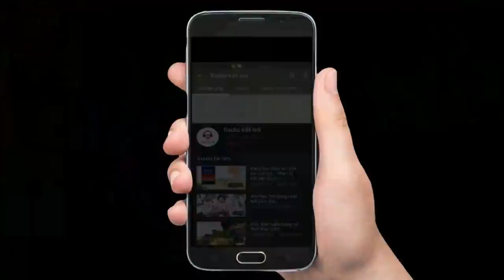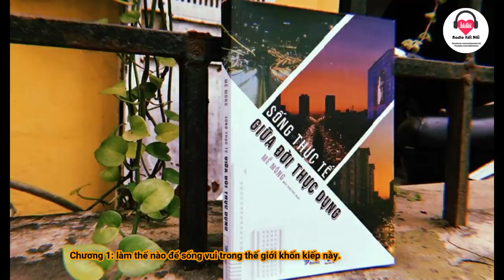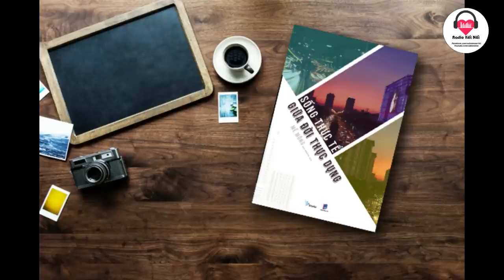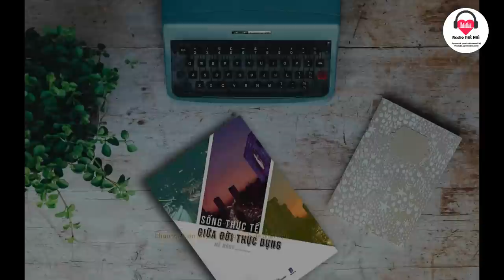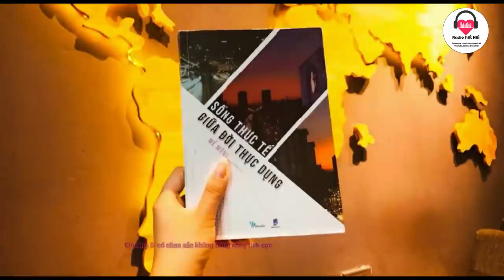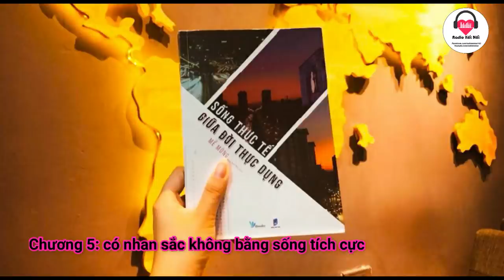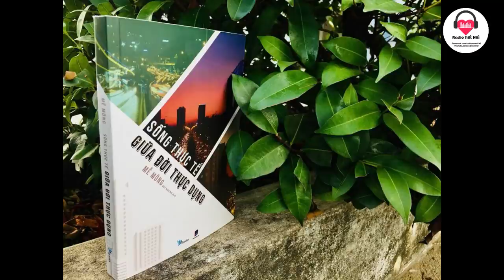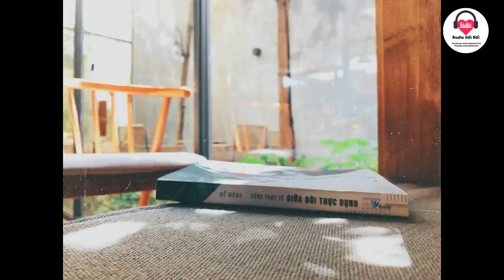Bạn đang sống thực tế hay thực dụng ? | Podcast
Hôm nay chúng ta cùng đến với 1 cuốn sách thuộc thể loại soulcare – tạm dịch là chăm sóc tâm hồn .Cuốn sách này, hầu hết kể về cuộc đời tác giả , những thứ đã gặp phải  khiến cô ngộ ra nhiều bài học đắt giá từ cuộc sống không hề có chút mộng mơ của mình. Những nét kể đều rất chân thực, rất đời thường như chính cái tựa đề của quyển sách vậy. Mình rất ngạc nhiên vì lần đầu tiên đọc 1 cuốn sách có những chỗ lời văn cực kì cục xúc. Tuy không cổ súy cho điều này, nhưng mình hiểu dc, dụng ý của tác giả là muốn sống 1 cách chân thực nhất, không hề giả trân hay cố giấu giếm tật xấu của bản thân. Và chính điều đó , có lẽ đó sẽ giúp bạn cảm thấy cuốn sách gần gũi hơn.
Cuốn sách này sẽ phù hợp hơn ,cho các bạn nữ vì tác giả viết dựa trên hầu hết các quan điểm của phái nữ . Tuy nhiên nó cũng sẽ hữu ích, giúp cho các bạn nam hiểu hơn về phụ nữ, về những sự thật phũ phàng trong cuộc sống, mà chúng ta sẽ phải chấp nhận và tìm cách vượt qua.
mời các bạn thính giả cùng radio kết nối lắng nghe tóm tắt và review cuốn sách “ sống thực tế giữa đời thực dụng”  qua giọng đọc của Chàng Mưa.

Các phần trong video:
00:00 Mở đầu
00:35 Review sách
03:45 Chương 1: làm thế nào để sống vui trong thế giới khốn kiếp này.
15:48 Chương 2: EQ cao chính là biết cách ăn nói
26:38 Chương 3: đúng thế, tôi thích một tôi nỗ lực hơn
37:35 Chương 4: xin lỗi , tôi không rảnh để ghét bạn
47:03 Chương 5: có nhan sắc không bằng sống tích cực
54:07 Chương 6: nhờ có anh , thế giới này mới đáng yêu
59:24 Chương 7: ranh giới cao nhất của lãng mạn chính là những câu chuyện nhỏ nhặt bình thường
01:01:27 Chương 8: Năm tháng ấy, chúng ta là những cô gái không ai theo đuổi